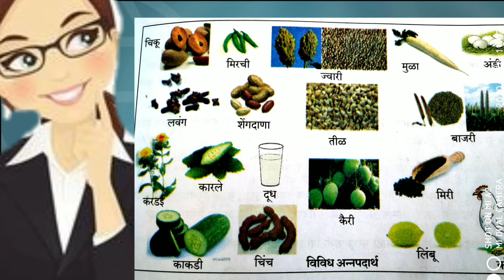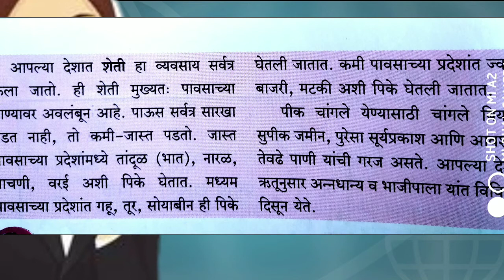अन्नातील विविधता# इयत्ता चौथी परिसर अभ्यास bhag1# पाठ-अन्नातील विविधता#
पा ठ अन्नातील विविधता सर्व नकाशे व भरपूर चित्रांसह